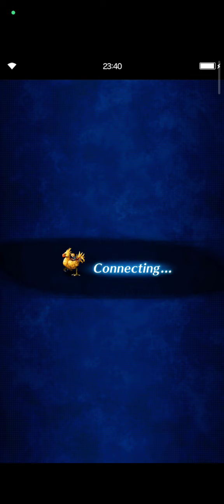[FFBE] A Vision of Might ((Ice Category Units)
Welcome to A Vision of Might trial, fams!

Hopefully this ice strategy can be helpful.
Thanks a lot for supporting me as always, fams!